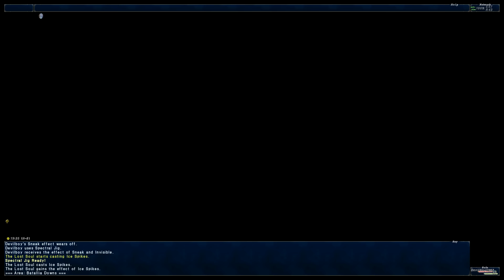فاينل فانتسي 11 : ذكريات الماضي - 2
رحلة في عالم فاناديل , لنتذكر الماضي .. مخصصة للمحاربين القدامى .. عفوا اللاعبين :)
فاينل فانتسي 11 اون لاين ... لازال بها المزيد ..
اخوكم \ Devilboy   من سيرفر \ Ragnarok
تعليقك يهمني وضغطك على Like يسعدني ..
سكايب : Alixharis
تحياتي لكم ..
أخوكم Ali

تم التسجيل بإستخدام برنامج Shadow Play
Final Fantasy 11 - FFXI